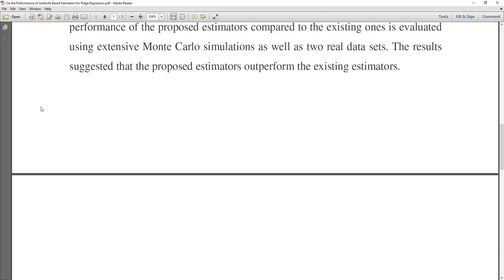On the Performance of Jackknife Based Estimators for Ridge Regression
* Complete Source Code
 * Complete Documentation
 * Complete Presentation Slides
 * Flow Diagram
 * Database File
 * Screenshots
 * Execution Procedure
 * Readme File
 * Video Tutorials
 * Supporting Softwares

Support Specialization
 * 24/7 Support
 * Ticketing System
 * Voice Conference
 * Video On Demand
 * Remote Connectivity
 * Document Customization

College Projects
Student FinalYearProjects